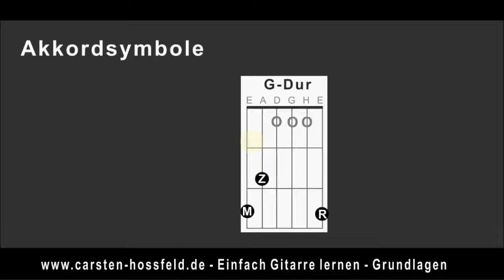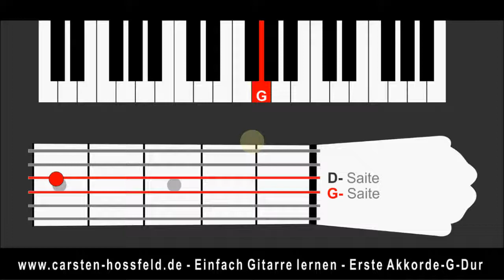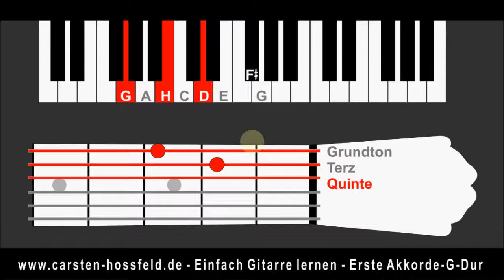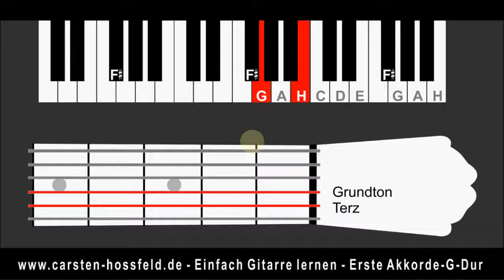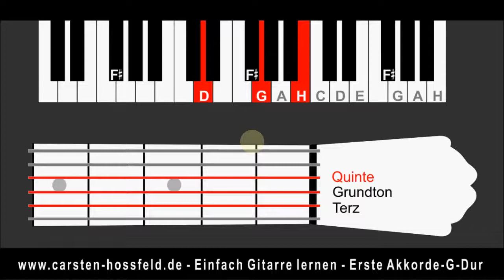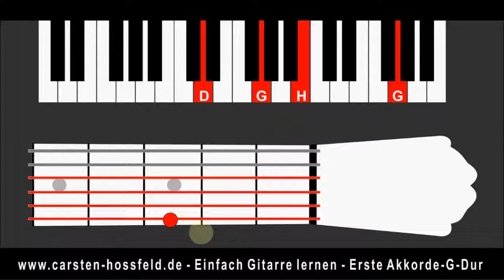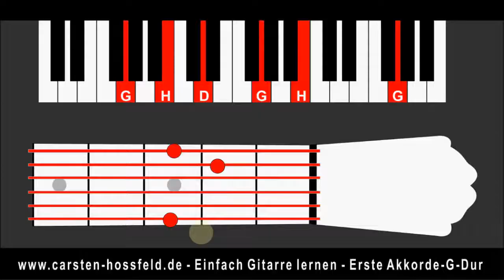Gitarre-lernen-ErsteAkkorde-G-Dur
G-Dur ist ebenfalls einer unserer ersten Gitarrenakkorde. Wie setzt sich dieser Akkord eigentlich zusammen? Warum wird er so häufigverwendet?
Zunächst gehen wir die Tonleiter durch und bauen verschiedene G-Dur Beispile zusammen.